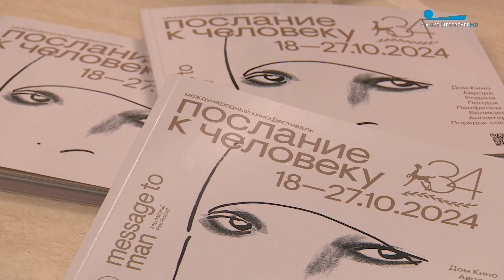Окно в кино. Выпуск 2 ноября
В Петербурге отгремел один из важнейших и старейших в стране международных кинофорумов – 34-й Фестиваль документальных, короткометражных игровых, анимационных и экспериментальных фильмов «Послание к человеку». «Послание» всегда было одним из главных культурных событий Северной столицы, а сегодня фестиваль тем более остается уникальным окном не только в мировую документалистику и киноавангард, но и просто в арт-мейнстрим. Глицериновый антихоррор, кино о памятниках Ленину, «Гидроэлектросчастье» — лишь малая часть программы смотра, по обыкновению, показывающего экспериментальные, ни на что не похожие фильмы со всего света, в том числе и из России. Наш обозреватель Елена Боброва совершила настоящий киноподвиг – отсмотрела практически всю программу «Послания к человеку» и теперь подводит свои итоги кинофестиваля помимо официальных наград!

Что ж – 34-й фестиваль «Послание к человеку» завершился и вернётся уже в свой юбилейный год. Кстати, свой юбилей – 30-летний – в этом году отметил другой киносмотр «Литература и кино», который с середины 90-х годов проходит в Гатчине. С недавних пор его Президентом является известный петербургский актёр – Владимир Литвинов. У Заслуженного артиста России вообще насыщенная жизнь и помимо кинофестивалей он преподаёт актёрское мастерство, активно снимается в кино и телесериалах – кстати, все ждут психологический нуарный триллер «Монохром» от Ленфильма с Владимиром Литвиновым. О новых проектах и не только актёр рассказал в интервью нашей программе.

По всей стране только что прогремел масштабный Фестиваль китайского кино. В Городе на Неве он прошёл сразу на нескольких площадках. Показы стали ответным мероприятием на Фестиваль российского кино в Китае, который РОСКИНО организовало в августе 2024 года: отечественные фильмы увидели в Пекине, Нанкине и Шэньчжэне. В Петербурге зрители смогли посмотреть десять новых китайских картин: от фантастики и спортивных драм до фэнтези и исторических лент. На открытии Фестиваля китайского кино в кинотеатре «Аврора» побывал Дмитрий Аксёнчик.

Среди заметных новинок отечественного кинопроката начала последнего осеннего месяца – мощный дебют с недавнего Фестиваля актуального российского кино «Маяк» в Геленджике, драма Николая Ларионова «Вечная зима». Кстати, фильм также вошёл в основную конкурсную программу дебютных фильмов 48-ого Международного киносмотра в Сан-Паулу, который завершился пару дней назад. События разворачиваются в начале нулевых в Магнитогорске. Родители переживают потерю ребёнка – каждый по-своему, за общей трагедией скрыты такие социальные пласты бед и потерь, что за отведённый хронометраж даже не успеваешь сообразить, как бывшему аналитику, а теперь режиссёру Николаю Ларионову удалось снять такое киновысказывание! Зачем смотреть суровое уральское кино про горе, спросим кинокритика Юлию Шампорову.

От сурового уральского кино к сериалу-скандалу! Сегодня в нашей постоянной рубрике «Сериальный конвейер» поговорим об одном из самых ожидаемых отечественных телепроектов осени – драме «Дайте шоу».
Сериал показывает изнанку скандальных телешоу и поднимает остросоциальные темы — бессилия людей, пострадавших от насилия, разрушительного влияния медиаполя, трудности честной борьбы за справедливость. Проект также затрагивает тему культуры отмены и представляет неприглядную сторону жизни звёзд шоу-бизнеса и их продюсеров, которые жертвуют многим ради своих подопечных. Главные роли в сериале «Дайте шоу» исполнили Милош Бикович, Анастасия Красовская, Олег Савостюк, Игорь Верник, Виктория Толстоганова, Кристина Бабушкина и другие. В сценах ток-шоу в качестве экспертов зрителей ждут звёздные камео — завсегдатаи телевизионных эфиров: Отар Кушанашвили и Никита Джигурда, а в сериях с музыкальным закулисьем — Николай Басков, Алсу, Дима Билан, Анатолий Цой и другие.